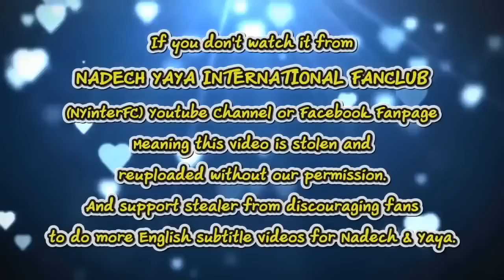[ENG SUB] Yaya said "Nadech told me don't bring these 4 characters home" | Thairath 13/06/19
This video belongs to:
"ณเดชน์" ออกปากชม "ญาญ่า" เล่นละครดี | 13-06-62 | บันเทิงไทยรัฐ
Thairath